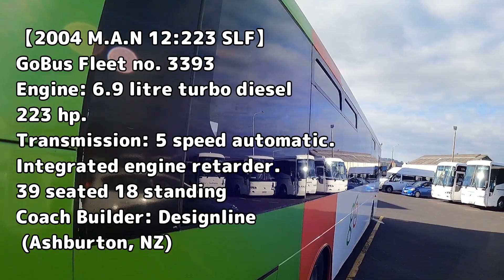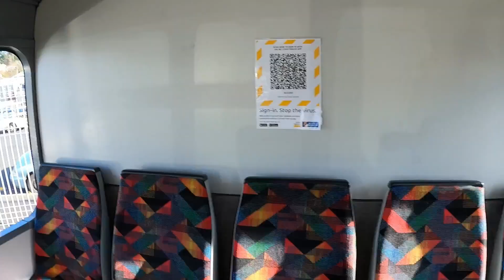【M.A.N 12:223 SLF】Automatic transmission, great engine noise! Cab Cam!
Cab Cam footage of driver and dash area, M.A.N 12:223 SLF automatic. Great sounding engine, nice street views of Dunedin City, New Zealand.

Bus
【2004 M.A.N 12:223 SLF】
GoBus Fleet no. 3393
Engine: 6.9 litre turbo diesel
223 hp.
Transmission: 5 speed automatic.
Integrated engine retarder.
39 seated 18 standing
Coach Builder: Designline  (Ashburton, NZ)